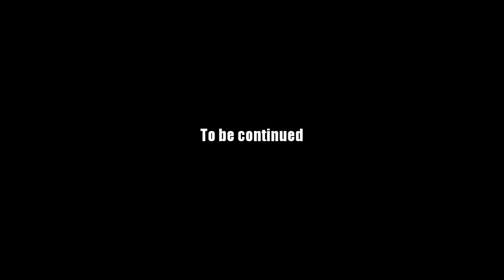AQ Worlds "Myx It Up" (Quest)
Quest:Myx It Up

NPCs:The Cauldron Sisters

Monster List:Super Moglinster

Turn in:Myx x1

Equipment Won:None